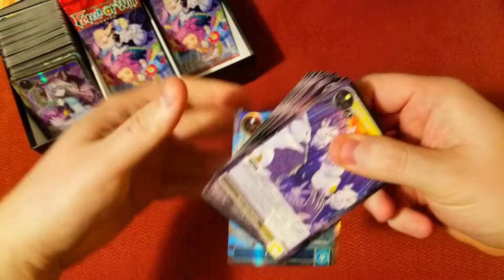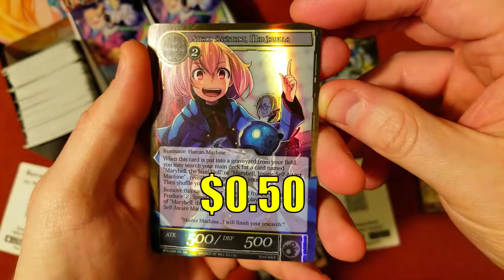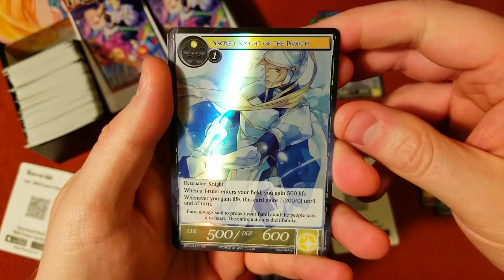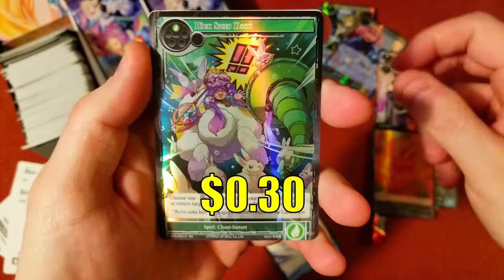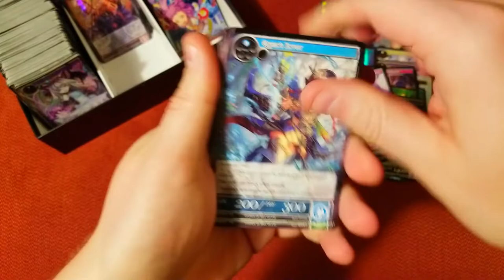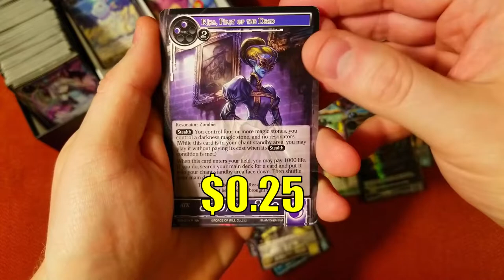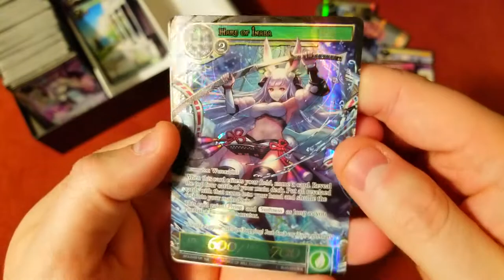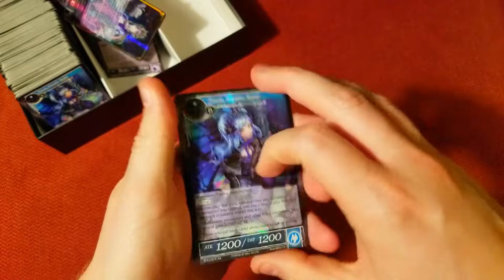Clutch Final Pulls!! - Force of Will - Battle for Attoractia Booster Cracking #2